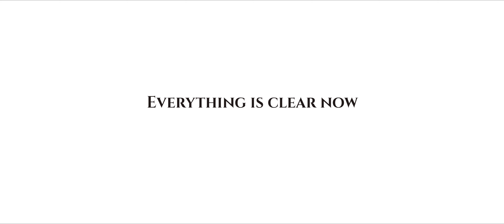'6ENSE' Member 3 Concept Film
6ENSE
MEMBER REVEAL
VIDEO CONCEPT ‘WIJI’
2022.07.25